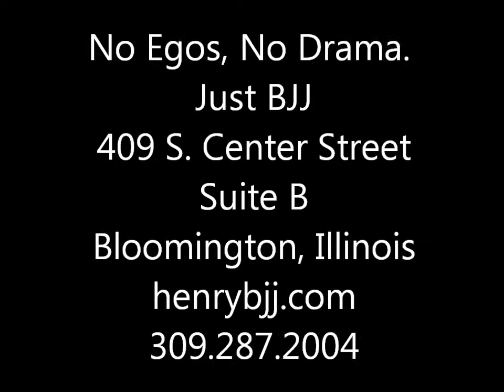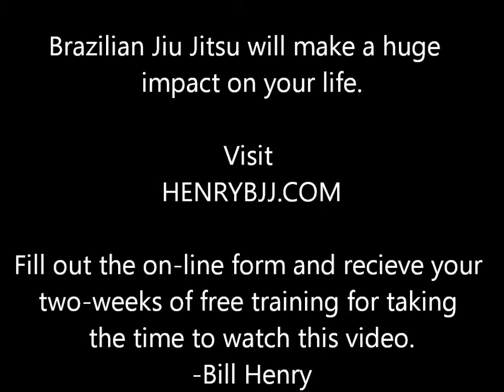Train Free for 2 weeks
If you are living in or near Bloomington-Normal, Henry BJJ would like to offer you two-weeks of free training in Brazilian Jiu Jitsu.  Simply visit HENRYBJJ.COM and fill out the on-line form. There are a lot of side effects of training Brazilian Jiu Jitsu, including weight lose, increased stamina, improved mental focus, and reduced stressed.  What are your goals?  Henry BJJ will help you keep your focus as you set out to achieve them.